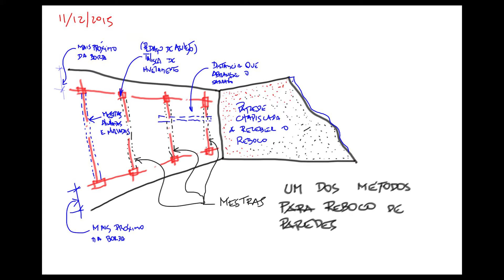#11 Rabisco, Chapisco, Emboço e roboco um dos métodos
Rabisco, Chapisco, Emboço e roboco um dos métodos